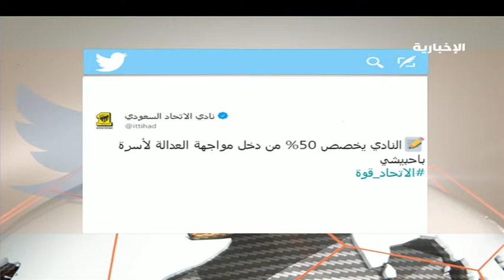نشرة الرياضة - 25/1/2020